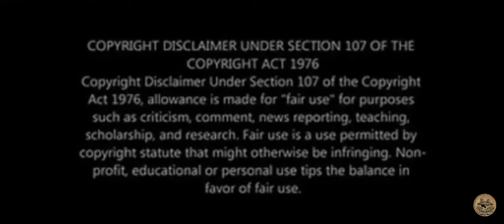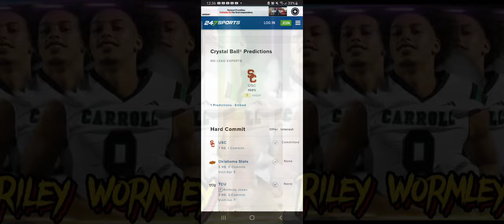Lincoln Riley Lands another Stud RB out of Texas💪